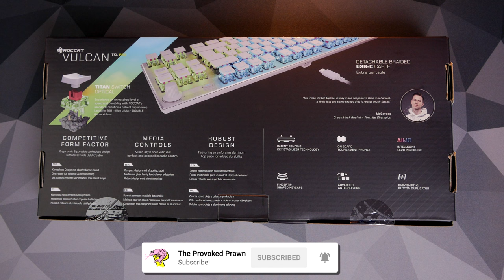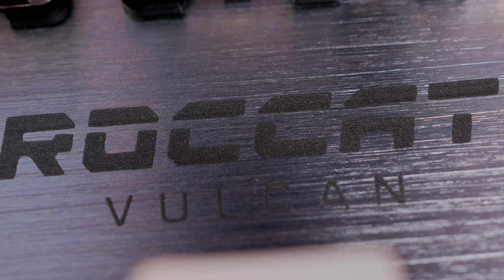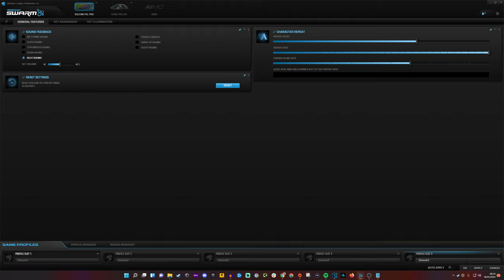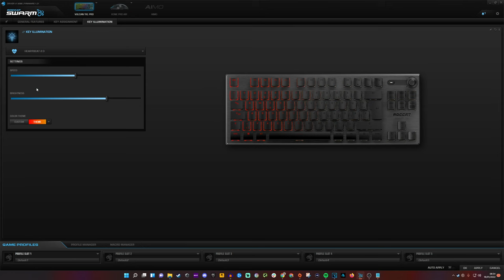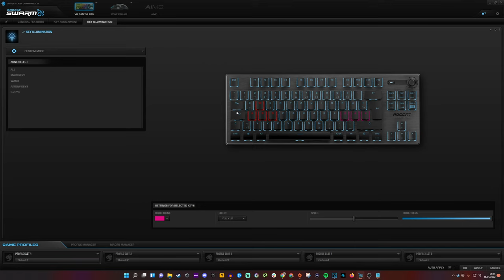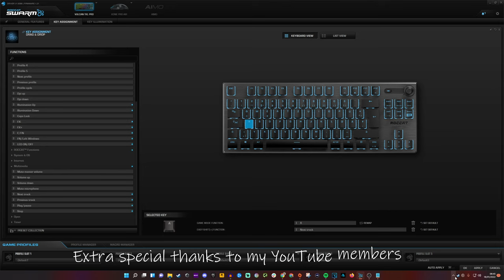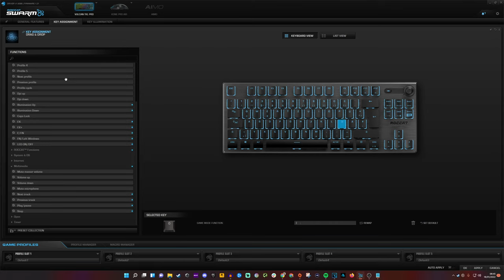Glorious low profile - Roccat Vulcan TKL Pro (white) Unboxing and review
This is an unboxing and review of the @turtlebeachpc Vulcan Pro TKL. A tiny but capable gaming keyboard with a comfortable low profile design, awesome RGB lighting, optical switches and more.

In this video I'll be talking to you about my experiences with this keyboard, what it's like to use, what I love and hate about it and more.

Amazon US
Amazon UK
Amazon CA
Amazon DE
Amazon FR
Amazon IT

Specs of this keyboard:
Anodised aluminium shell with a low-profile design
Compatible with Roccat Swarm
All keys are remappable with integrated macro and settings memory
1000Hz polling rate
ROCCAT-developed Titan Switch Optical switches
1.4mm actuation, 3.5mm total travel, 45gf operation force
Linear design
Ultra-light keycap design
RGB illumination with 16.8 million colours
Multiple lighting options

Highlights include:
Superb RGB lighting that changes "organically" and also reacts to your keypresses and such
Low profile design is comfortable and easy to use
Optical switches mean accurate actuation
1.4mm actuation makes it fast
Extra actions within Game Mode and Roccat's Easy-Shift software
Much nicer sounding that the older Vulcan keyboards

🏆Big thanks to my super awesome YouTube members:
Meatykeyboard, Rawrr483, SirSpawnsALot,  Beaster Bunny, Jay Shank 007, DStarastins, Aaron Yarden, Bird412 and you? 🏆

PLEASE NOTE